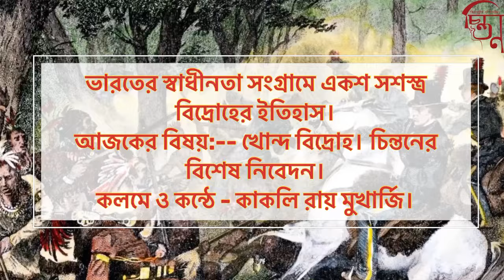ভারতের স্বাধীনতা সংগ্রামে একশ সশস্ত্র বিদ্রোহের ইতিহাস। আজকের বিষয়:-- খোন্দ বিদ্রোহ।